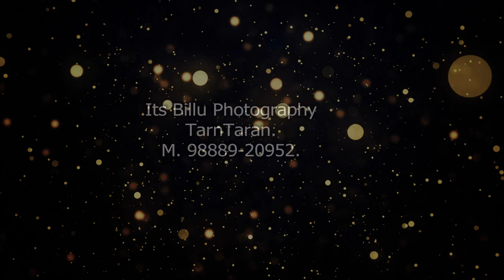Tenu Pyar Nahi karde Photo Song Bikramjeet Singh &🥰 Mandeep Kaur# 📸Shoot work Billu photography#👌